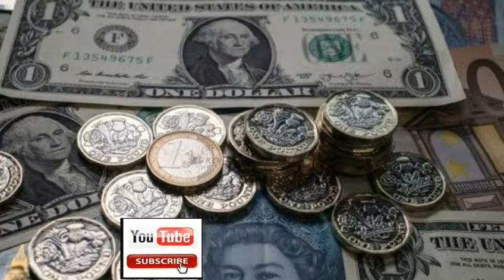Today dollars rate and others country currency rate in Pakistan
Today's video
You can do everything possible after this channel entertainment like the New Drama. On this channel, you will enjoy In the news of Entertainment time, And the area's secret cave interesting programs, etc.